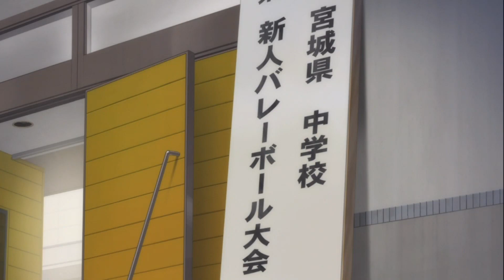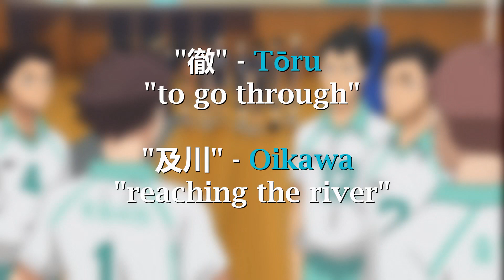The Self-Perpetuating Lie (Oikawa Tōru) | Haikyuu!!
note: Spoilers for S1, S2, and S3

Happy October!

It took me some time to warm up to Oikawa when I first watched Haikyuu. This particular video essay and character analysis on Oikawa encapsulates why he is one of my favorite characters in the series, as well as being arguably the most relatable character in the series for myself.

I worked overtime to refine this video essay (despite it coming out a month after my last video), so I hope you enjoy it.

Someday, I hope you and I can both break free of the self-perpetuating lie.

"The chance to let your talent truly blossom, perhaps it's today. Or maybe, it's tomorrow, the day after tomorrow, or next year. Or perhaps even when you're 30? In regards to physique, I can't say much. But if you yourself think that you don't have talent, then you'll probably never have it."

Another video on Oikawa that shares some similar thoughts by Aleczandxr (The Curse of the Ordinary)

It has been brought to my attention that more of a few lines in this video essay sound extremely similar (if not outright the same) to lines said in Aleczandxr's video (The Curse of the Ordinary), and it was certainly not my intention to copy his video or in the way he wrote about Oikawa. That was definitely my mistake. I was inspired by his video when I watched it months ago, so it is highly likely that some of his wording and language unintentionally flowed into mine as well.

I'll do better on my next videos to avoid this entirely.

OSTs used (in order):
S2 (vol 2) #11 - Six Who Are Strong Are Stronger
S1 (vol 2) #4 - Worthy Opponent
S1 (vol 2) #12 - Frustration
S2 #13 - Greed
S3 #21 - The Volleyball Idiots
S2 #24 - Conclusion